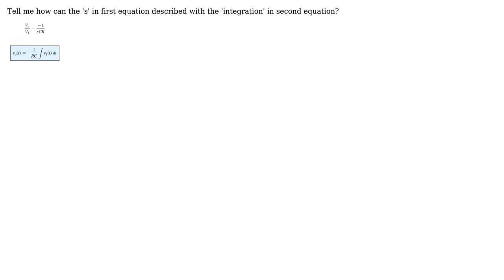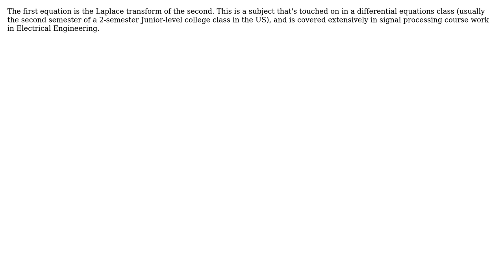Integrator OpAmp (2 Solutions!!)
Integrator OpAmp

With thanks & praise to God, and with thanks to the many people who have made this project possible! | Content (except music & images) licensed under CC BY-SA | Music | Images & others | With thanks to user TimWescott user hammam afiify and the Stack Exchange Network Trademarks are property of their respective owners. You are responsible for your own actions.